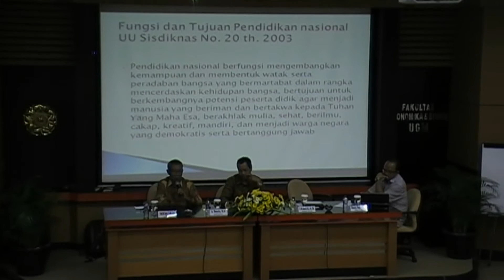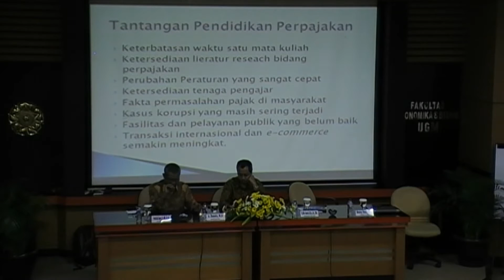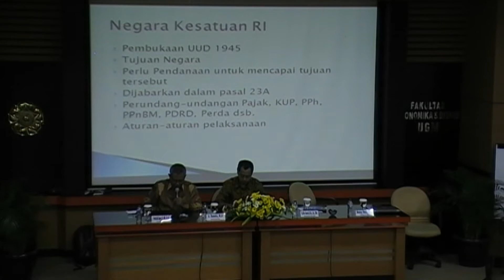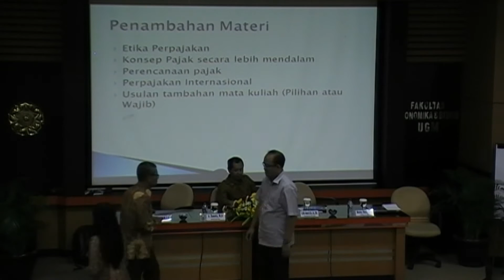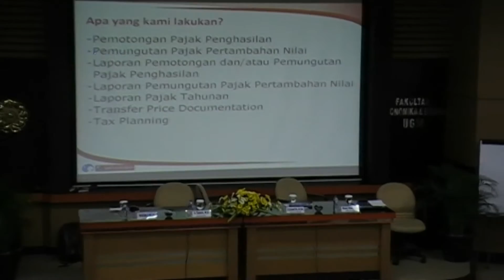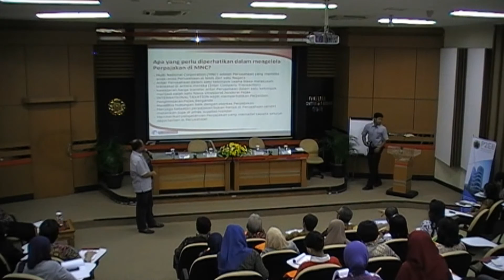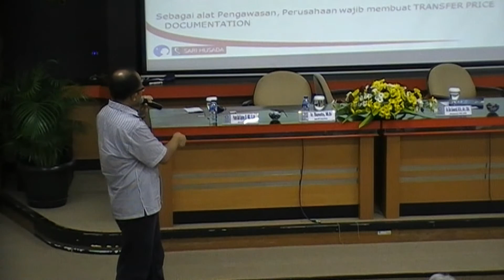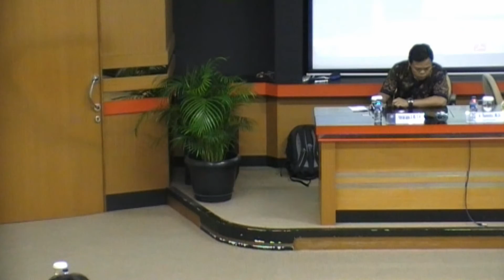DESIMINASI "PERKEMBANGAN PERATURAN PAJAK TERKINI" P2EB FEB UGM 2013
DESIMINASI "PERKEMBANGAN PERATURAN PAJAK TERKINI"
TEMA: PELUANG DAN HAMBATAN BAGI PENDIDIKAN DAN PELAKU USAHA.

TUJUAN
Pelaksanaan seminar nasional  yang melibatkan akademisi, praktisi, konsultan pajak,
industri pengguna dan kantor pajak ini bertujuan untuk  menginformasikan dan
mensosialisasikan peraturan perpajakan terbaru kepada masyarakat luas, serta peluang dan permasalahannya pada pendidikan, perusahaan, dan konsultan.

NARASUMBER DAN MODERATOR
1. Akademisi Fakultas Ekonomika dan Bisnis (FEB) UGM: Eko Suwardi, M. Sc., Ph. D.
2. Praktisi PT. Sari husada Generasi mahardika (SGM): Donny Danardono.
3. Kepala Kantor Pelayanan Pajak Pratama Sleman Kantor Wilayah Direktorat Jenderal Pajak D.I Yogyakarta: Ir. Sunoto, M. Si.
4. Konsultan Pajak PT. Pratama Indomitra: Prianto Budi Saptono, S. E., MBA, CA, Akt.
5. Moderator: Didi Raafi, S.S.T., M.E-Buss., M.Sc.

Seminar ini diselenggarakan oleh Tax Center Penelitian dan Pelatihan Ekonomika dan
Bisnis Fakultas Ekonomika dan Bisnis (P2EB) Fakultas Ekonomika & Bisnis Universitas Gadjah Mada.

Waktu pelaksanaan Sabtu, 16 Juni 2013 bertempat di Ruang Audio Visual Lt. 1 Sayap Timur Fakultas Ekonomika dab Bisnis UGM Jl. Sosio Humaniora No. 1 Bulaksumur Yogyakarta.